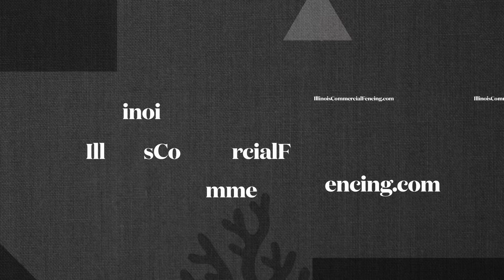Security Fence Installation Illinois